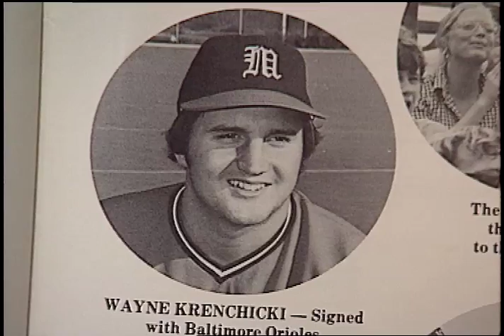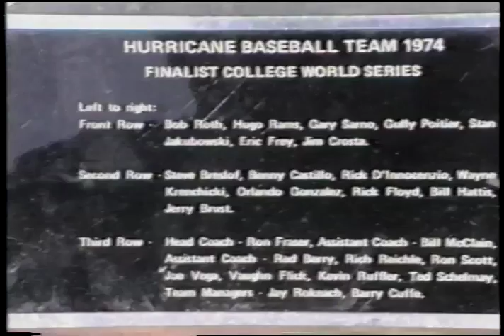Wayne Krenchicki - University of Miami Sports Hall of Fame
This is the induction video for baseball player Wayne Krenchicki, as he entered the University of Miami Sports Hall of Fame.